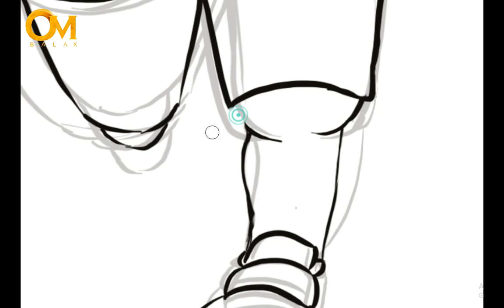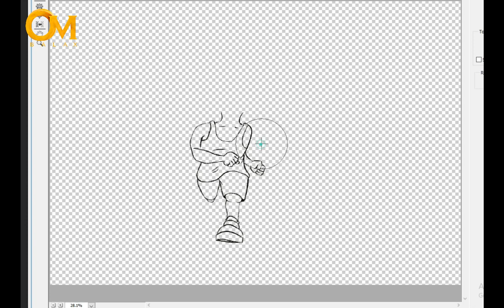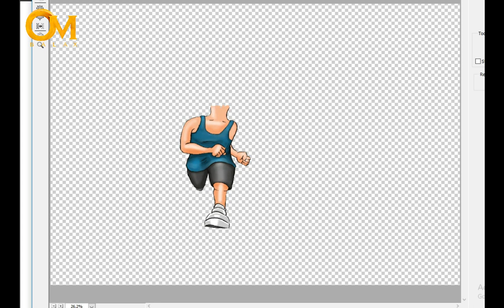download for your CARICATURE Om Balax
thanks.